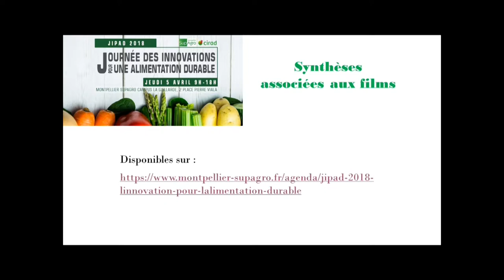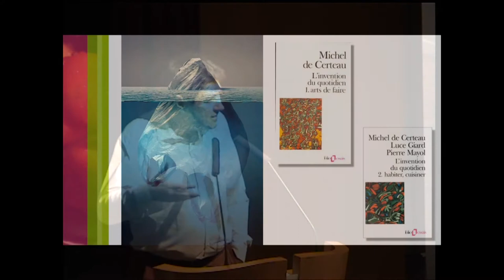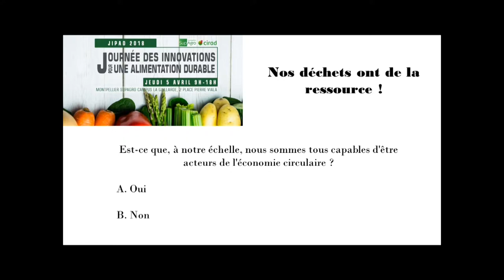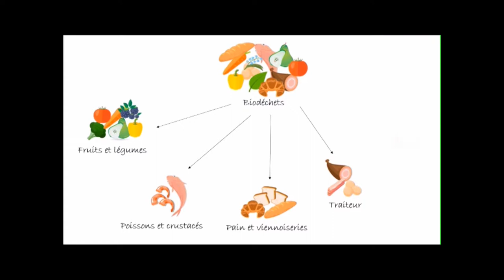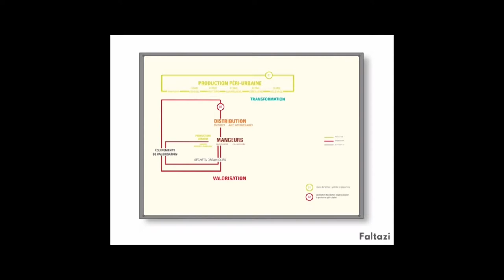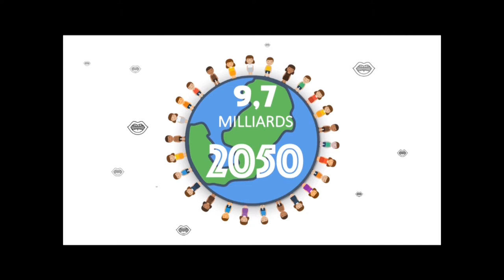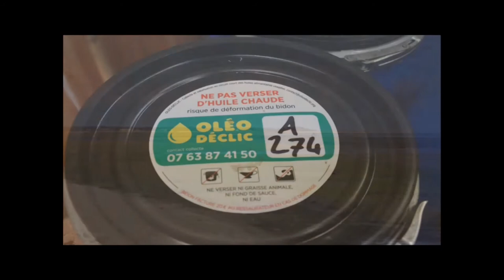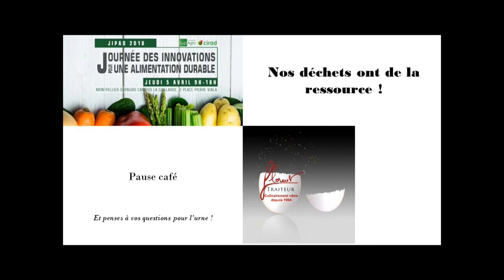1 Journée JIPAD 5avril2018 1erePartie